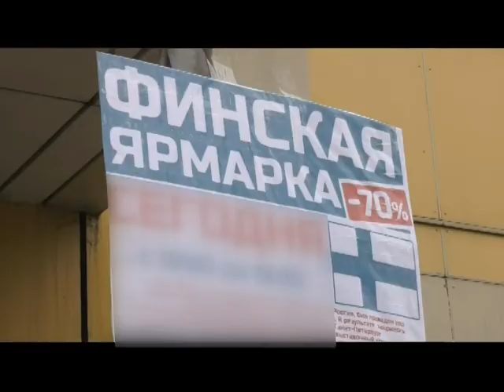Скандал и драка из за рекламных конструкций Абакан 24 YouTube